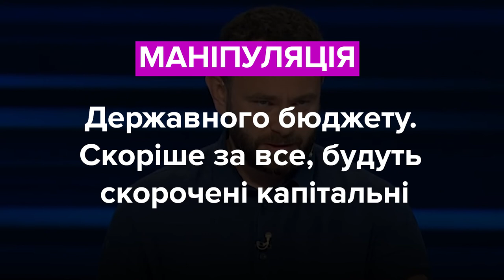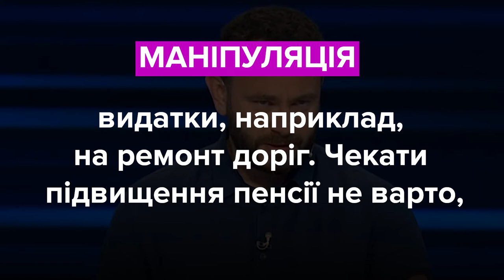Шуфрич, Дубінський та Палиця. Хто маніпулює?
Нестор Шуфрич, депутат, ОПЗЖ:
«Державні лікарні фінансуються з державного бюджету, а казенні повинні самофінансуватися. Це, фактично, банкрутство  і скорочення реальних ліжкомісць».

Олександр Дубінський, депутат, «Слуга Народу»:
«Що таке дефолт? Дефолт – це нездатність виконати свої зобов’язання перед зовнішніми кредиторами. Вас хвилює, як будуть жити зовнішні кредитори без виконання Україною своїх зобов’язань?».

Ігор Палиця, депутат, група «За майбутнє»:
«Уряд не має ніякого відношення до введення карантину. Карантин був введений набагато раніше, на тиждень, на півтора, на два тижні, ніж це зробив уряд, мерами міст, обласними радами, міськими радами».